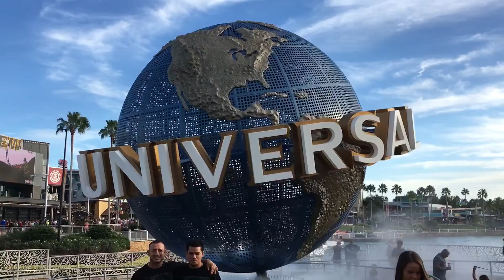Universal studios in Orlando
Парк развлечений Юниверсал Студиос во Флориде